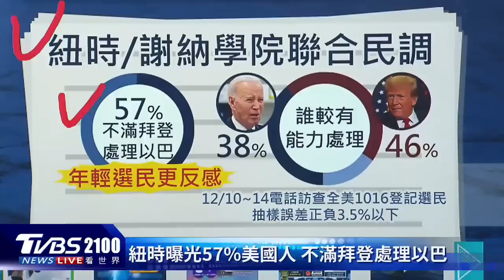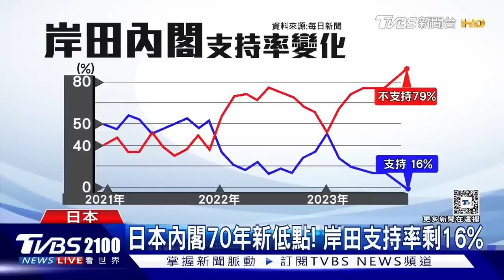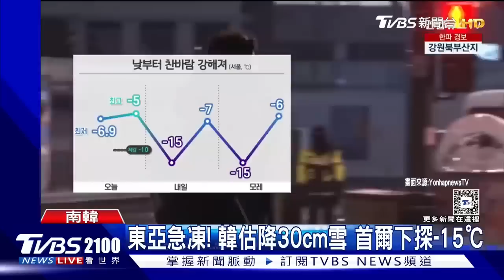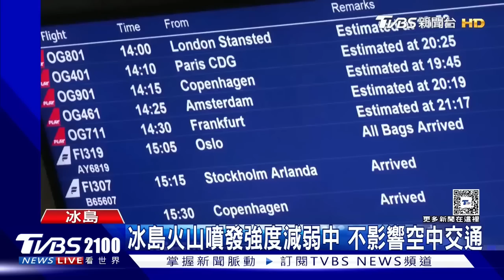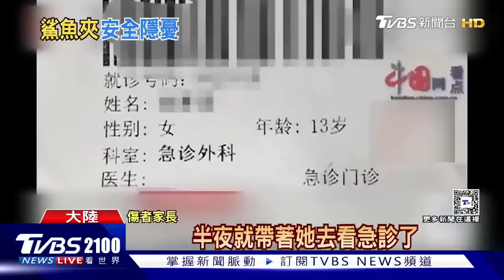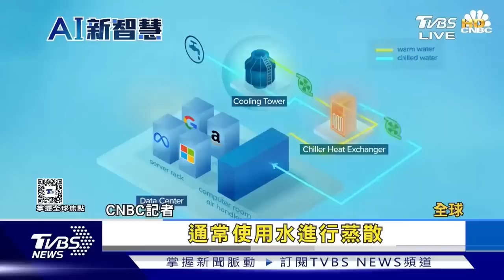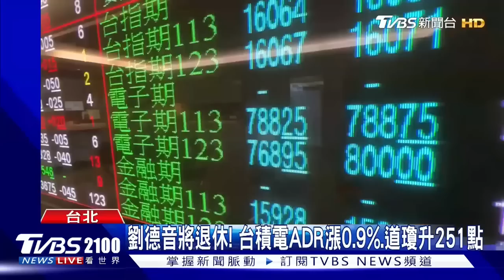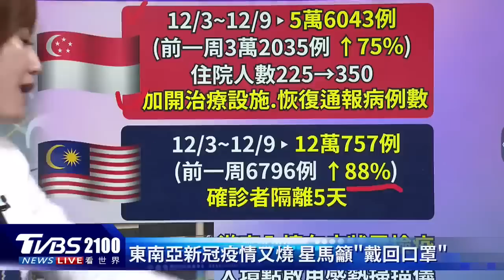台灣冬至下探7℃ 日本警告「十年一度」低溫 紅海危機! 葉門叛軍嗆12小時攻擊一次20231220｜2100TVBS看世界完整版｜TVBS新聞@TVBSNEWS01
寒流報到，台灣週五冬至下探7度，日本氣象廳也警告這波將是「十年一度」低溫，日本多地會下大雪，北陸恐會有警報級大雪。紅海危機延燒，無視美國組10國護航聯盟，葉門叛軍「青年運動」嗆聲不排除每12小時攻擊一次。